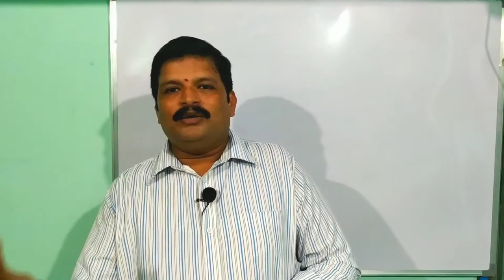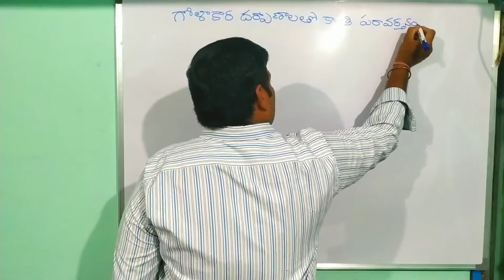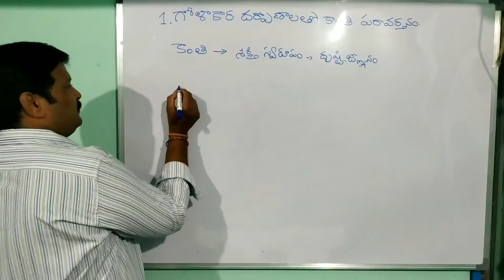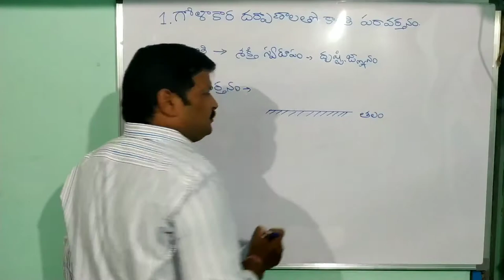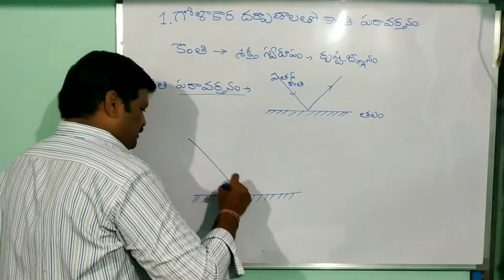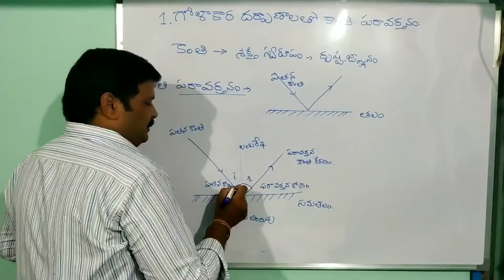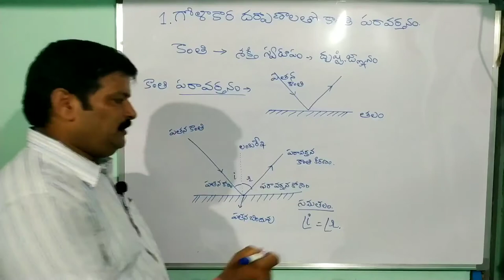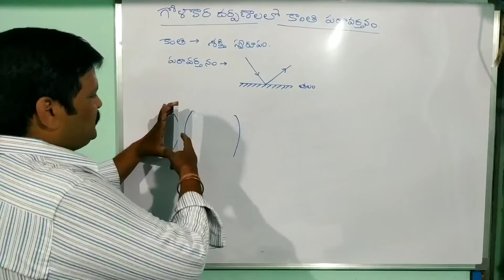Reflection of light at curved surfaces part 1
Introduction to 10 class 1 chapter REFLECTION OF LIGHT AT CURVED SURFACES